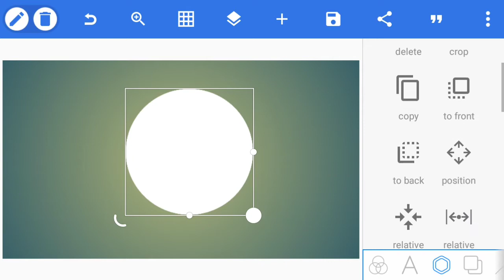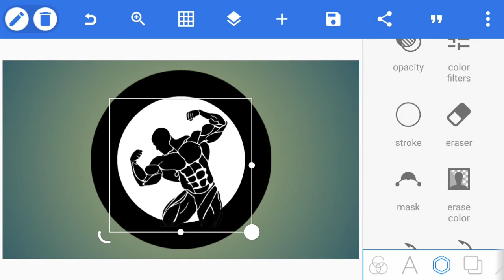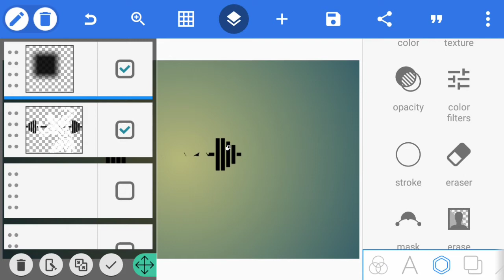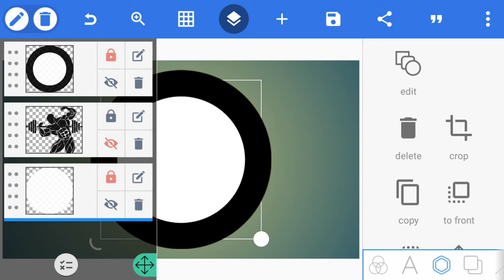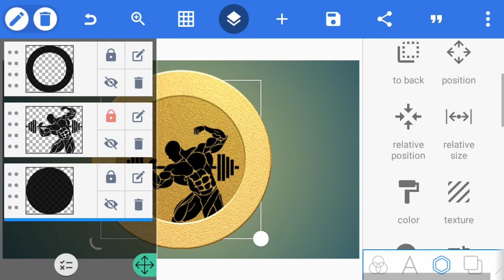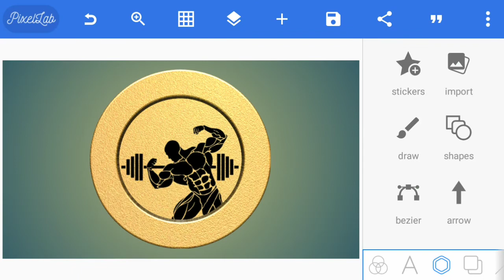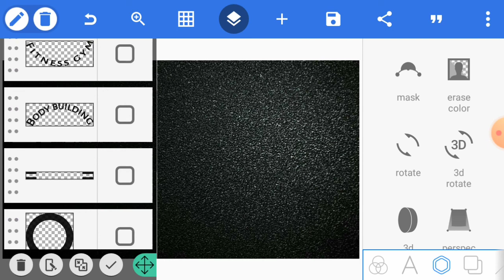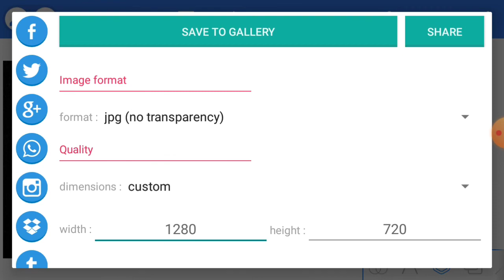pixe lab/ logo design create/ tips and tricks/ gym logo design create vedios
my before vedios link press watch